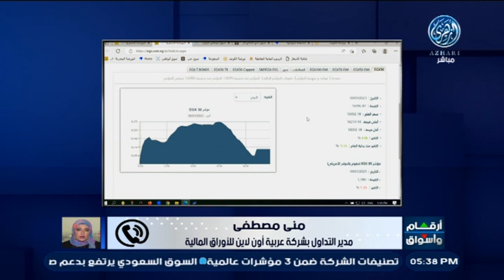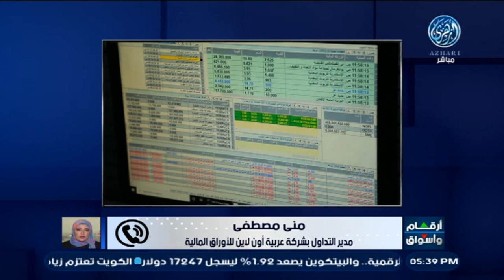تباين أداء البورصة المصرية مع أ. منى مصطفى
مع أ. منى مصطفى  - مدير التداول بشركة عربية اونلاين لتداول الأوراق المالية -
من حلقة يوم 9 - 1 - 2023
في برنامج أرقام_وأسواق على